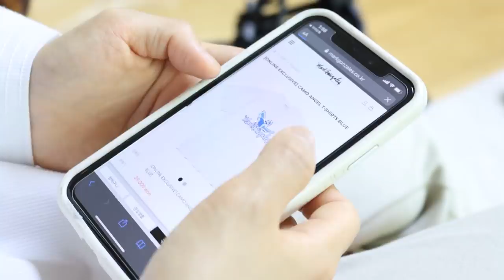커플티 입으면 생기는 일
리온이는 짝사랑하는 설아랑
커플티를 입고 데이트를 하네요
둘이 너무 잘 어울려요
그런데 꿈이었어요 ㅜ
리온이 너무 속상하겠어요
빨리 검은띠를 따야 될 텐데
검은띠 따려면 오래 걸린다면서요?ㅜ
현실에서 진짜 설아랑 리온이가 같은 옷을 입고 있네요?
앞으로 리온이는 저 티셔츠를 매일 입게 생겼네요
앞으로 이 둘은 어떻게 될까요?
다음 이야기를 기대해 주세요!

마크곤잘레스 공식 인스타그램

ES_Thieving Thimbles - Lennon Hutton.mp3
ES_Summer Crush - Maiwan.mp3
ES_Baby Laugh 3 - SFX Producer.mp3
ES_Children Laughing - SFX Producer.mp3
ES_Summer Crush - Maiwan.mp3
ES_I'm Falling In Love - Wildflowers.mp3
ES_Honesty - Hallman.mp3
ES_Stories From the Street - Aesyme.mp3
ES_Summer Crush - Maiwan.mp3